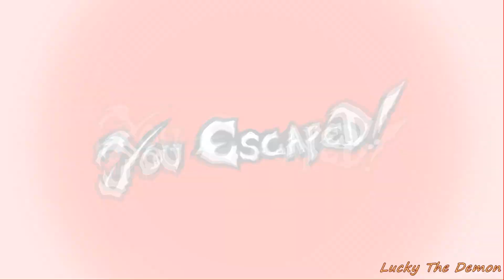(SFM/DD/SHORT) We Happy Few Anytime You Smile Song Dark Deception Chapter 4 Animation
Say hello to joy joy gang robots, I didn't play we happy few before but the song is very good, I used fnaf 9 to make this video and the models are private.

Just take your pill and smile

The end.